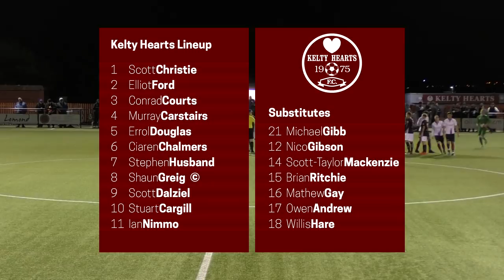Kelty Hearts v Civil Service Strollers - GeoSonic Lowland League 2/10/18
Match highlights of Kelty Hearts v Civil Service Strollers in the GeoSonic Lowland League at New Central Park, Kelty.